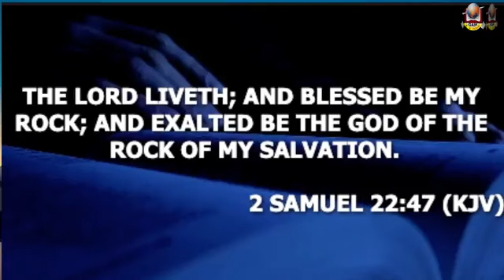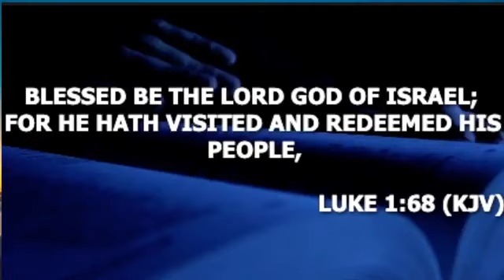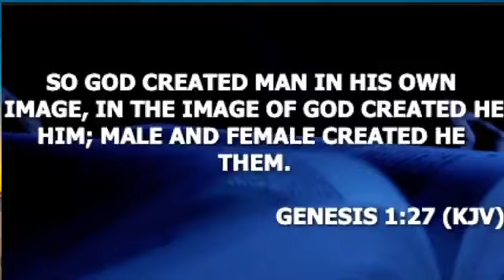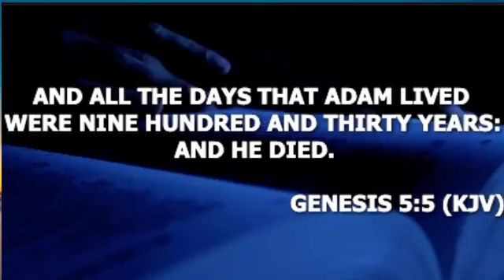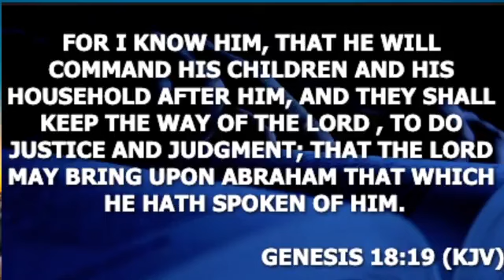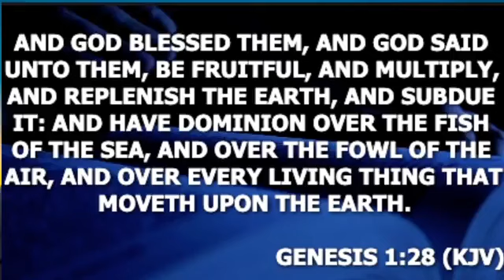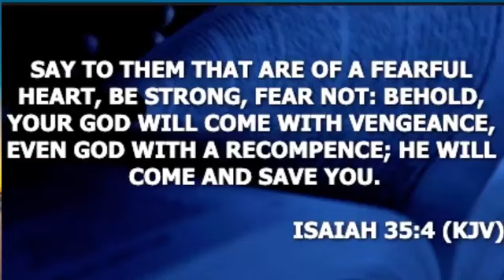GOD'S BLESSEDNESS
MESSAGE ABOUT WHAT THE TRUE BLESSINGS OF GOD MEANS.